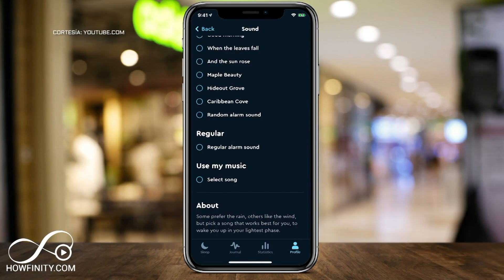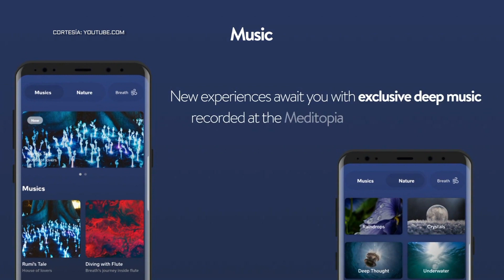Apps para dormir / Top Tech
Dormir bien es importante para mantener la salud mental, emocional y física. Por eso en está cápsula les vamos a recomendar algunas aplicaciones que pueden utilizar para descansar mejor.